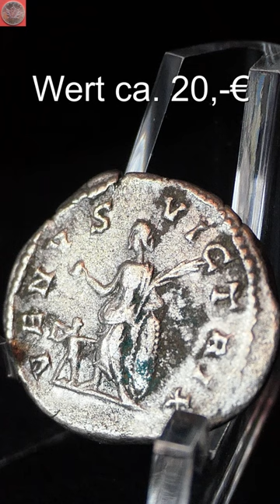Römischer Denar - über 1.800 Jahre alte Münze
Heute geht es in die Zeit der Antike mit diesem römischen Denar, geprägt in der Zeit von Plautilla von 202-205 n. Chr. Sie heiratete 202 Caracalla, doch durch eine Intriege von ihm und seiner Mutter wurde der Vater von Plautilla hingerichtet und sie wurde nach Lipara verbannt und im Jahr 211 ebenfalls hingerichtet. Die Münze trägt die Umschrift Venus Victrix und zeigt Venus nach links stehend.